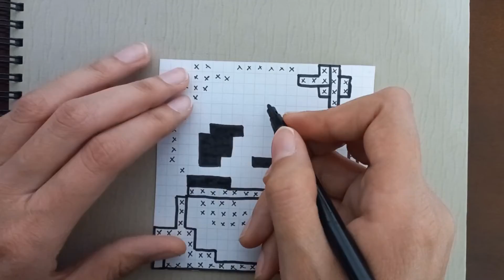Panda Pixel Art - How to draw Panda?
Hi!
Welcome to my Pixel world.